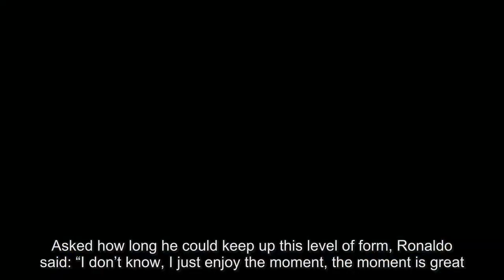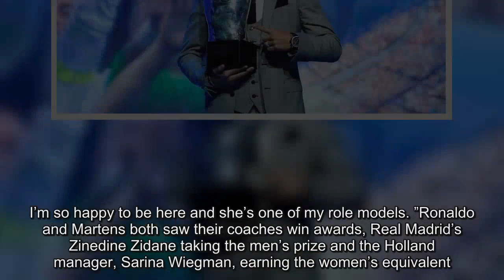Cristiano Ronaldo and Lieke Martens take Fifa player-of-the-year awards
Cristiano Ronaldo and Lieke Martens were named Fifa men’s and women’s player of the year respectively at the governing body’s annual ‘The Best’ football awards, which took place in London on Monday night.The Real Madrid forward retained the title he won in 2016 – again finishing ahead of Lionel Messi in a vote between national team players, coaches, media and fans – meaning that he has now been named Fifa’s top male footballer five times.He took 43.16% of the total vote, reflecting a year in which he won a Champions League and La Liga double with Real Madrid, continuing to put top-class opponents to the sword with astounding regularity.His two goals against Juventus in Cardiff helped Real achieve continental supremacy for the 12th time and he had already scored a hat-trick against Atlético Madrid in the semi-finals.Asked how long he could keep up this level of form, Ronaldo said: “I don’t know, I just enjoy the moment, the moment is great.I feel happy, I’m 32 and have won best player in the world and I’m so glad. I don’t know what’s going to happen in the next year.I just try to focus on the moment. ”Ronaldo acknowledged the competition provided by Messi and Neymar, who finished third in the men’s rankings, although the published voting results revealed that neither he nor Messi had deemed one another the best player of the past year.Martens, who scored three goals in Holland’s triumphant Euro 2017 campaign and won the tournament’s golden ball award, was unable to attend due to Tuesday’s World Cup qualifier against Norway but received her trophy from Marco van Basten while preparing with the national team.The women’s award was accompanied by some controversy, the inclusion of the little-known Venezuelan forward Deyna Castellanos causing the USA midfielder Meghan Rapinoe to criticise the shortlisting process.Rapinoe said it suggested “that Fifa doesn’t really care” and the 18-year-old Castellanos, who finished third in the final vote behind Martens and Carli Lloyd, admitted the comments had disappointed her.“It was not nice but I’m fine with that,” she said. “Everyone has their opinion. If she thinks that then I’m so grateful to Fifa because they’re looking for young talent.I’m so happy to be here and she’s one of my role models. ”Ronaldo and Martens both saw their coaches win awards, Real Madrid’s Zinedine Zidane taking the men’s prize and the Holland manager, Sarina Wiegman, earning the women’s equivalent.Olivier Giroud’s scorpion-style finish against Crystal Palace on New Year’s Day won the Puskas Award for the best goal, while Gianluigi Buffon was named best goalkeeper.Celtic were given the fan award while the former Slovacko striker Francis Koné received the fair play trophy.The ceremony was held at the London Palladium and took a suitably local theme. The Hackney-born actor Idris Elba compered while Sadiq Khan, the mayor, briefly addressed the audience before the start.Fifa’s 12-monthly gala has taken on this incarnation since last year; from 2010 until 2015 it was known as the Fifa Ballon d’Or and organised in tandem with France Football, but that arrangement subsequently ended.